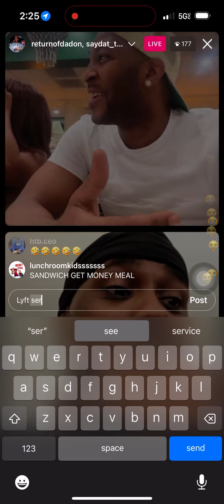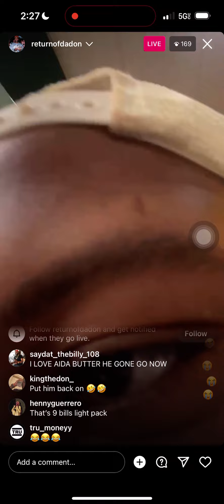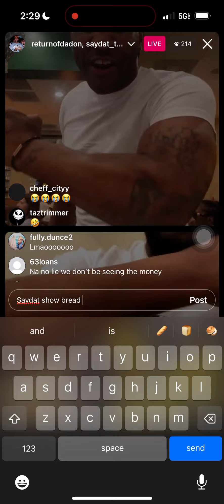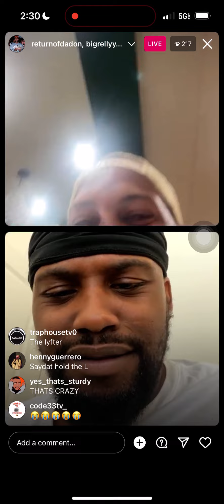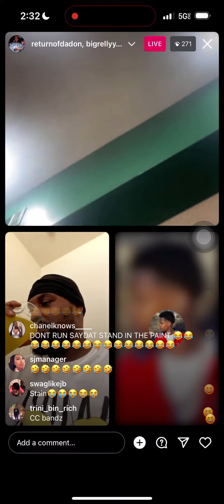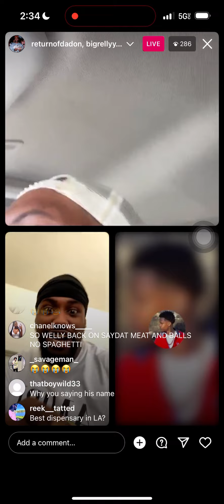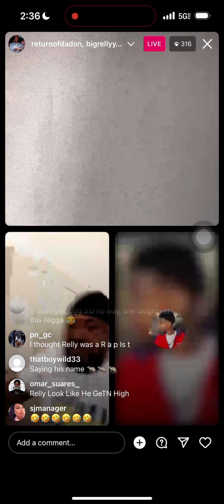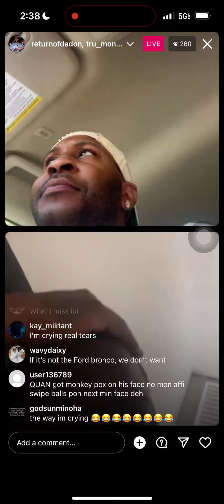Saydat Billy Vs Quan Da Don 📺🤣😂 🚗